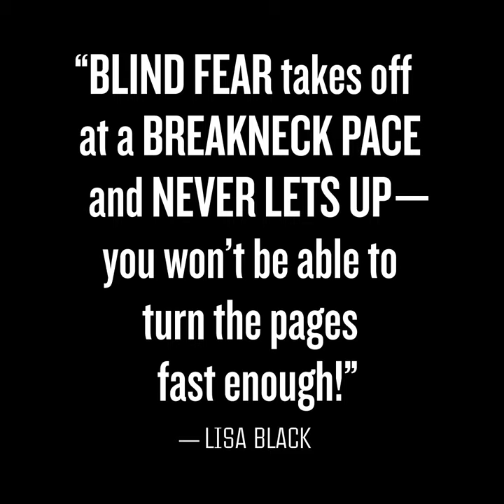Blind Fear trailer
Finn is back! Trailer for BLIND FEAR, Chief Finn thriller #3, by Brandon Webb and John David Mann